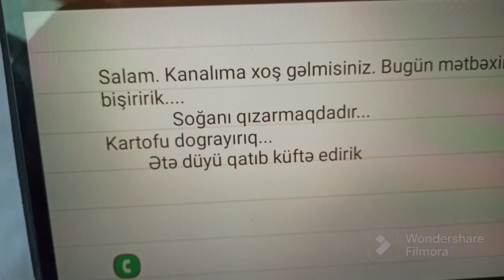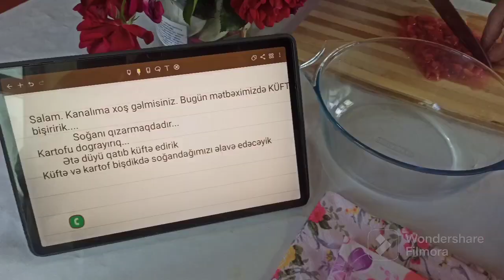Köfte tarifi nefisyemektarifleri farklıyemektarifleri yemektarifleri etliyemekler #köfte